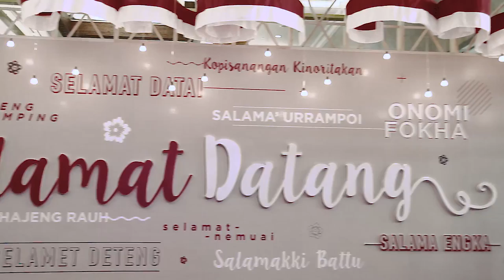Video HIghlights HUT Astra ke 60 FINAL